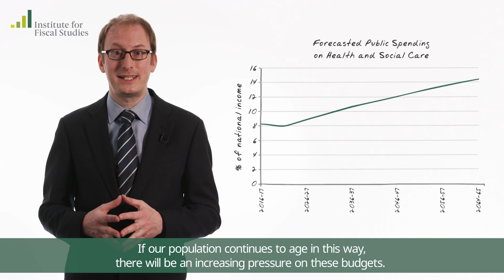The ageing population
Why is the UK experiencing an ageing population, and what does that mean for the public finances? Carl Emmerson, Deputy Director of the Institute for Fiscal Studies, explains.